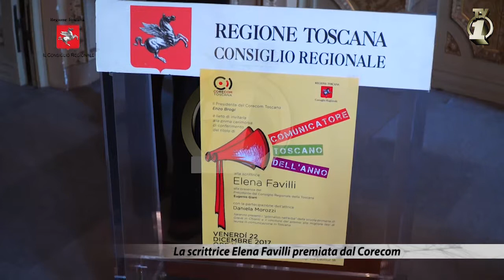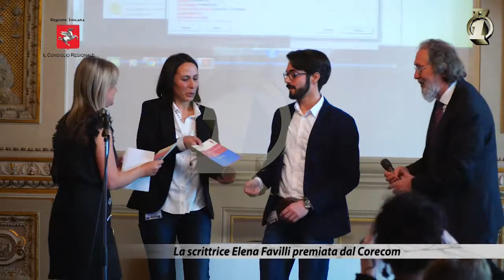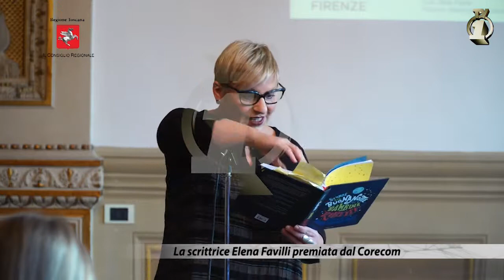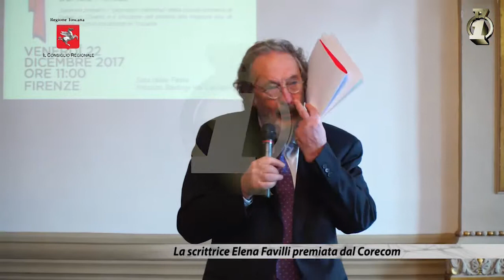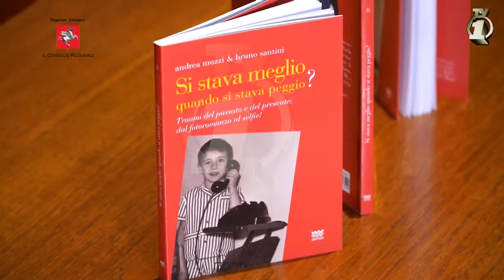Consiglio Regionale del 29/12/17